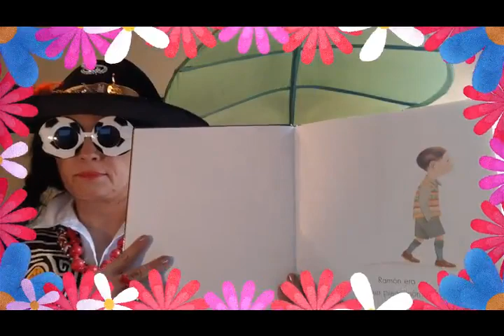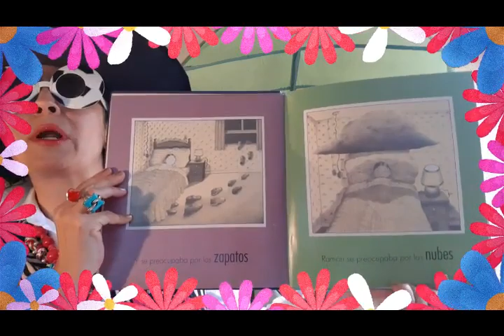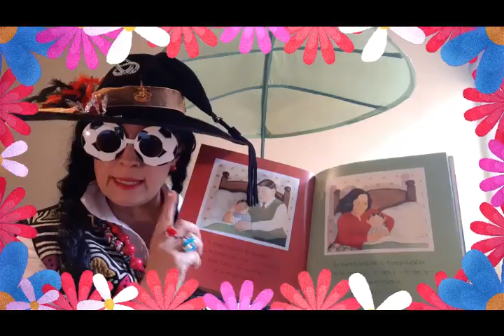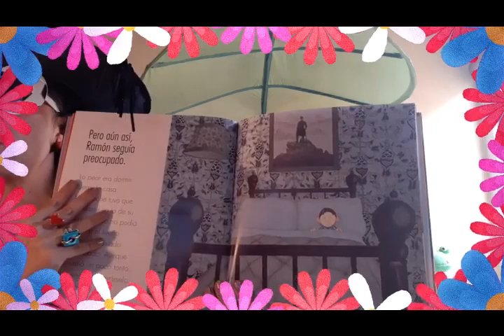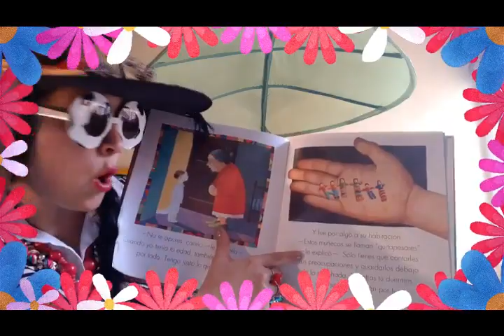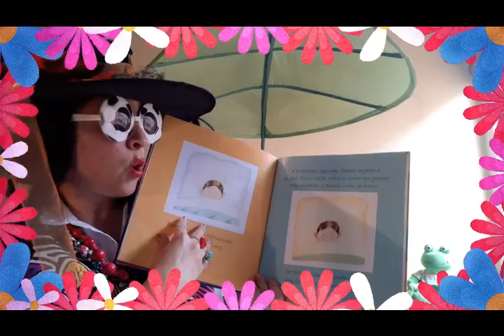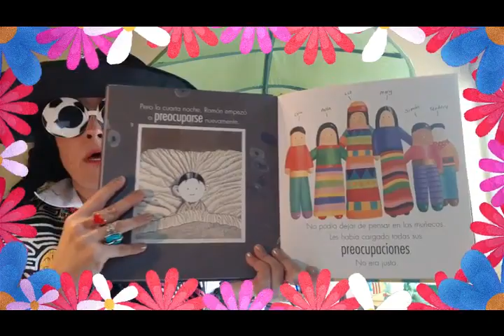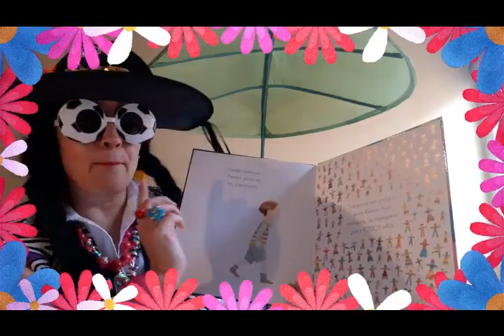10.💖🙎‍♂️RAMÓN PREOCUPÓN 😥MUÑECOS QUITAPESARES🌪🌈MIMI LIBROS MIL🧙‍♀️😉💖💞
"Ramón es un preocupón.  Se preocupa tanto que no puede dormir.  Por suerte su abuela sabe lo que él necesita para vencer sus miedos.  Una vez que conoce su secreto, Ramón se da cuenta que no debe preocuparse más"
Autor e ilustrador: Anthony Browne